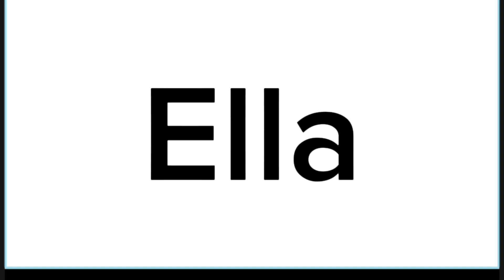AMAZINA AGEZWEHO MURI 2023 WAKWITA UMWANA WAWE W'UMUKOBWA